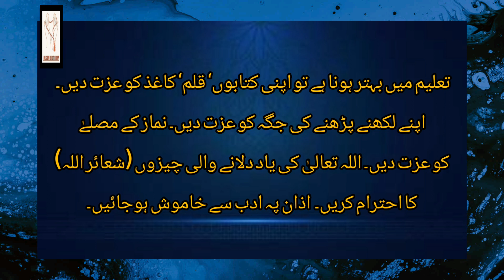Surah Fatir - Must Watch 👆